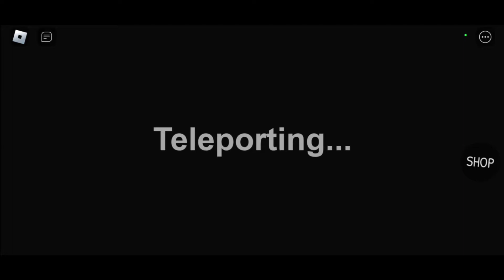Novo Jogo da Wandinha no Roblox!INICIO DE GAMEPLAY!Modo história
Nesse video mostramos a vocês o início de  gameplay do novo jogo da wandinha wednesday modo história,ensinamos a como completar as missões e passar de fazes do jogo no roblox.